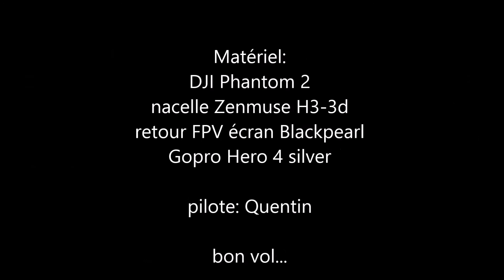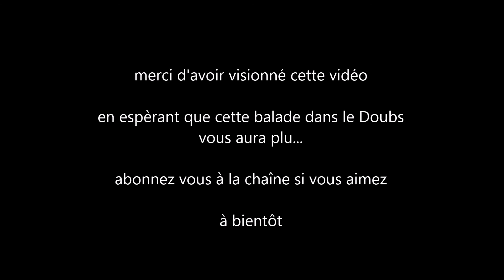la saline royale d'Arc et Senans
patrimoine mondiale de l'Unesco, œuvre de Ledoux, un bel exemple de cité utopique